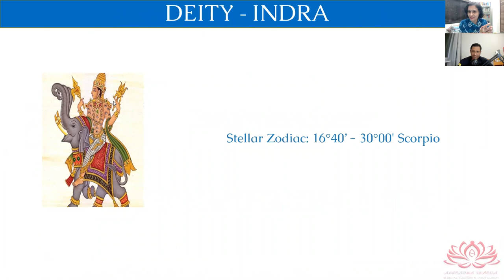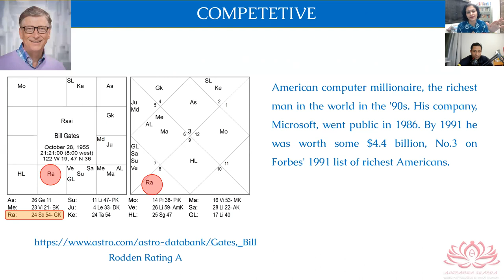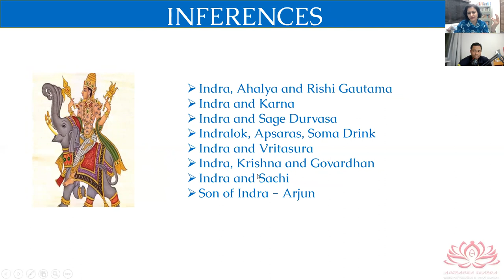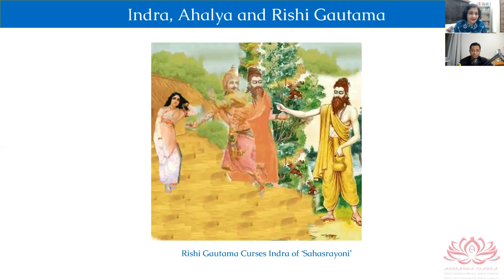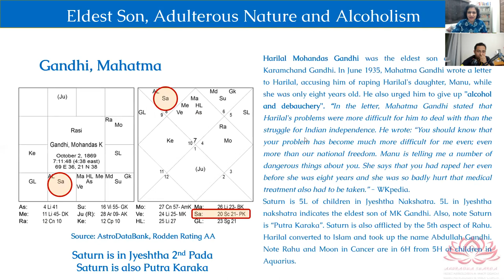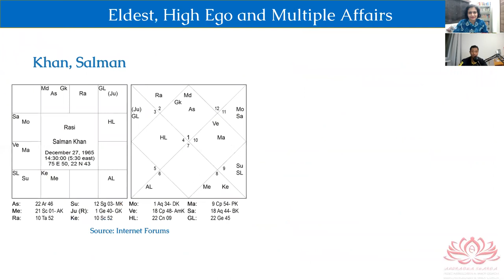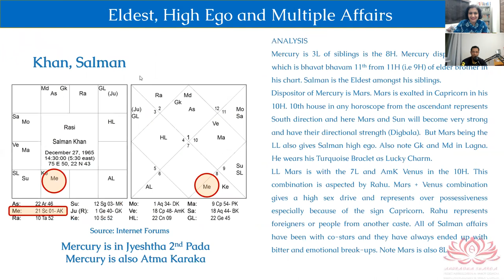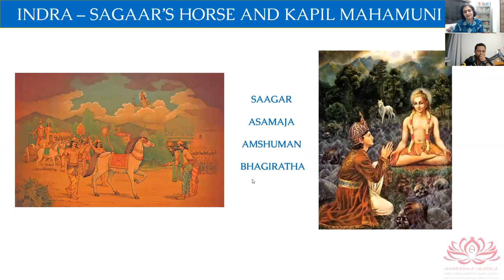JYESTHA NAKSHATRA SECRETS - BY ANURADHA SHARDA - PART 1